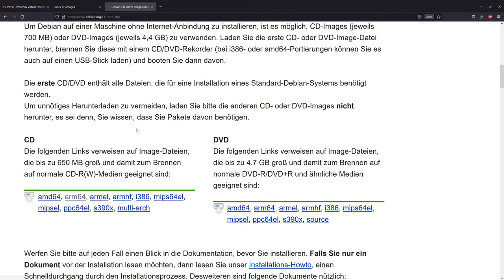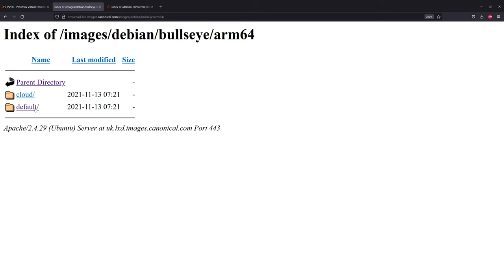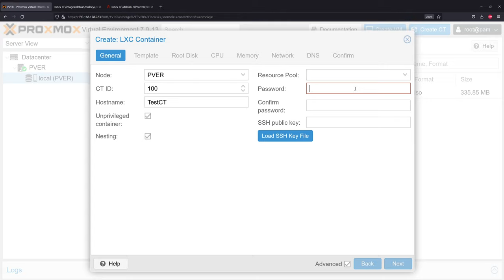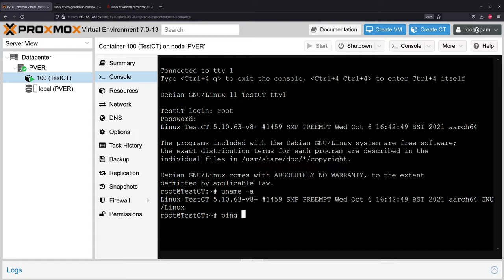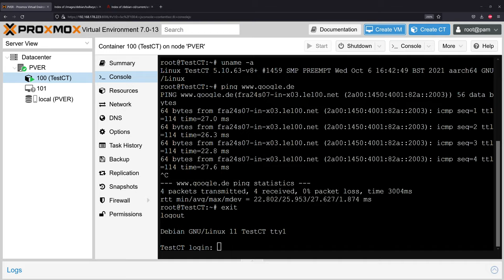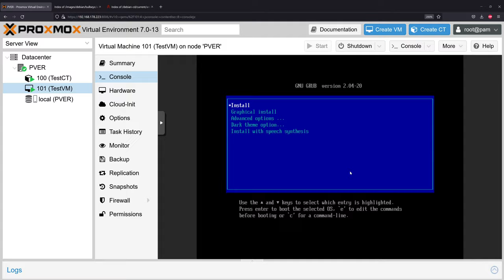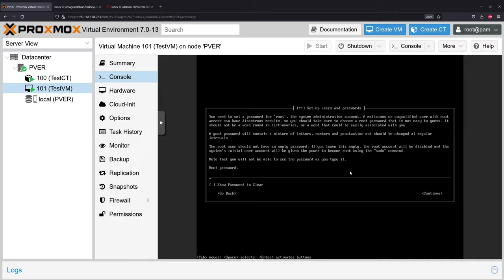PiMox7 - RPi4 - arm64 CT & VM Basic Configuration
== PiMox7 ==